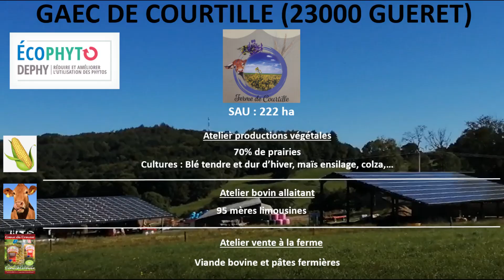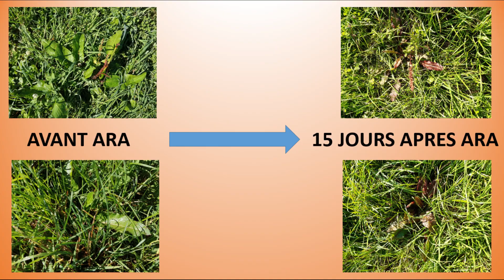Présentation du robot de désherbage ARA d'Ecorobotix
Un désherbage ultra localisé des rumex, grâce aux algorithmes de reconnaissance du robot de haute précision ARA d'Ecorobotix.